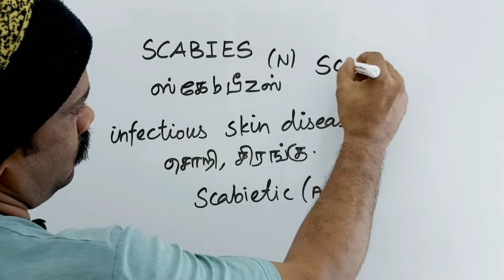SCABIES tamil meaning/sasikumar